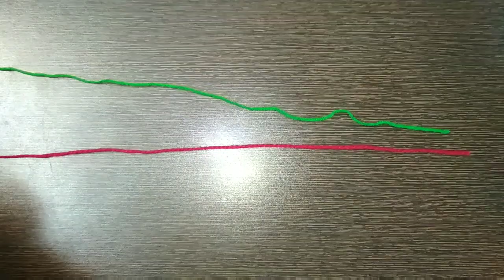Christmas Doll Tea-light candle holder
This video shows how to make a beautiful and cute Christmas Doll Tea-light candle holder...it's an amigurumi project... Made with 4ply acrylic yarn and 3.00mm crochet hook.

Made by Amarjyoti's Crochet World